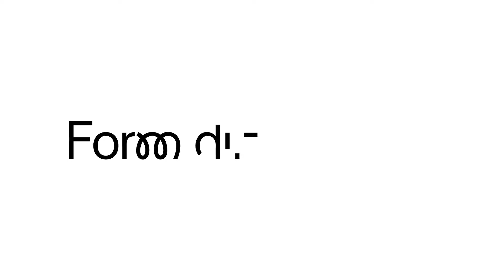Jordbrug (Top-Up PBA)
Jordbrug er en Top-Up professionsbachelor. Læs mere om uddannelsen på